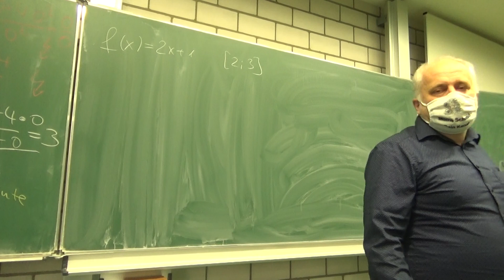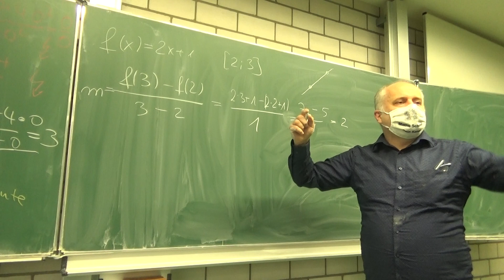Sekantensteigeung berechnet (138/325e1) | Mathematik beim Mathe Schmid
Aufgabe 138/325e1 aus Hurra Mathe (Version 7.1)